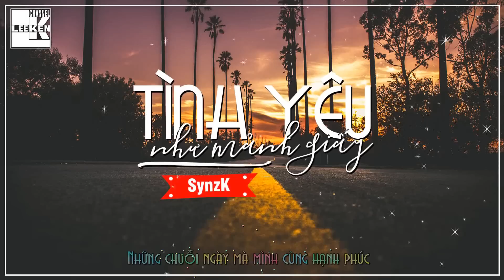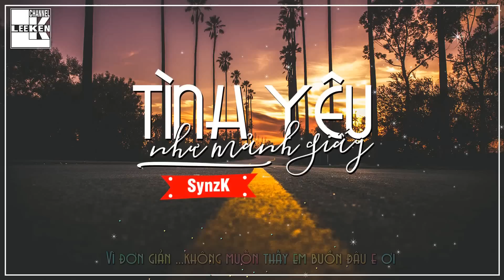TÌNH YÊU NHƯ MÃNH GIẤY (Rap Version) - SynzK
TÌNH YÊU NHƯ MÃNH GIẤY - SynzK

► Lee Ken Production
► Video thuộc bản quyền của LEE KEN PT , nghiêm cấm reup với mọi hình thức.